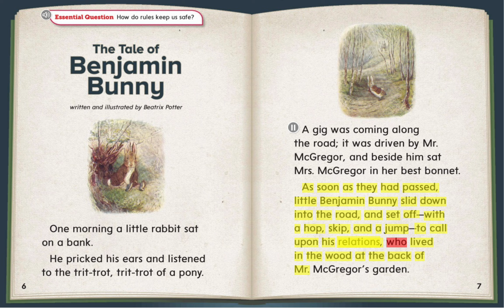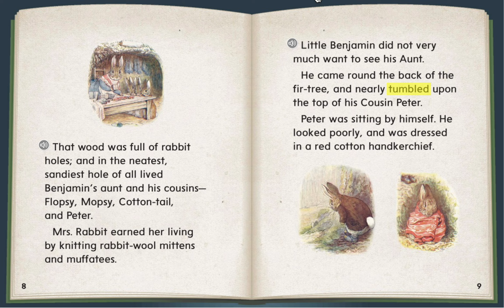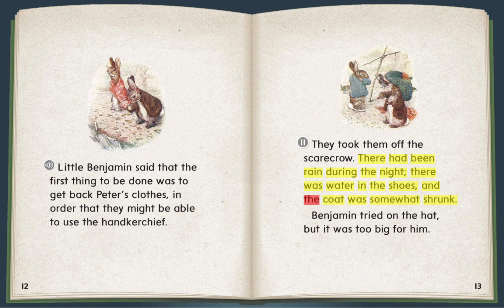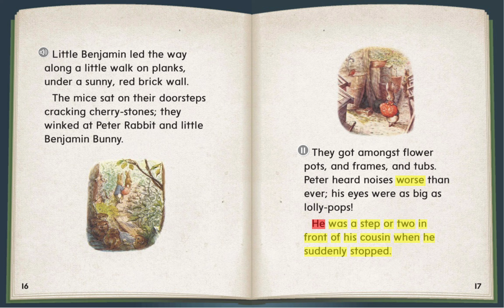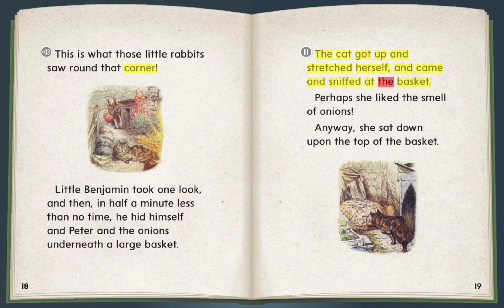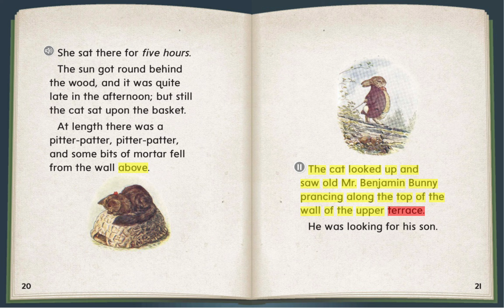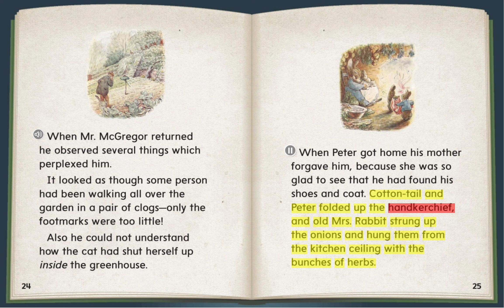The Tale of Benjamin Bunny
Open Court Reading Unit 9 lesson 1 - Fable: "The Tale of Benjamin Bunny"
Essential Question: How do rules keep us safe?